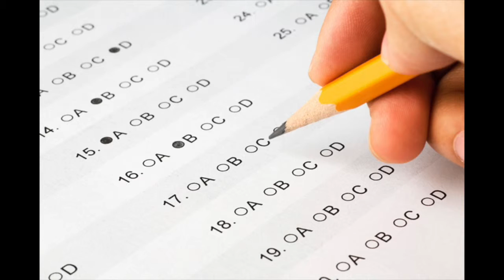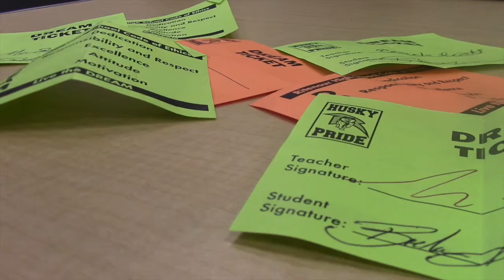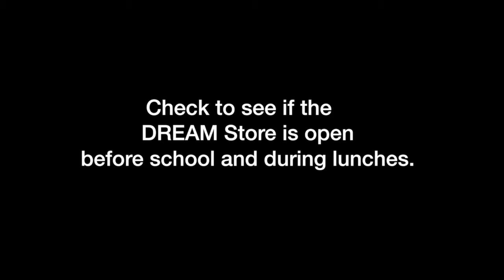KRHS TV News Winter Edition 2015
KRHS TV News, the Ritenour High School broadcast program, ends the first semester by highlighting the holiday season. We talk with Ritenour staff and students who are getting ready for the end of semester events like finals and holiday concerts. Plus we explore what holiday traditions we enjoy this time of the year.

Introductions created with the use of Flixpress.com.